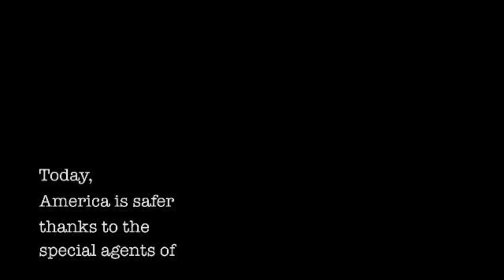Homeland Security Investigations (HSI) - An Introduction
The ICE Homeland Security Investigations (HSI) directorate is a critical asset in the ICE mission, responsible for investigating a wide range of domestic and international activities arising from the illegal movement of people and goods into, within and out of the United States.

HSI investigates immigration crime, human rights violations and human smuggling, smuggling of narcotics, weapons and other types of contraband, financial crimes, cybercrime and export enforcement issues. ICE special agents conduct investigations aimed at protecting critical infrastructure industries that are vulnerable to sabotage, attack or exploitation.

In addition to ICE criminal investigations, HSI oversees the agency's international affairs operations and intelligence functions. HSI consists of more than 10,000 employees, consisting of 6,700 special agents, who are assigned to more than 200 cities throughout the U.S. and 46 countries around the world.